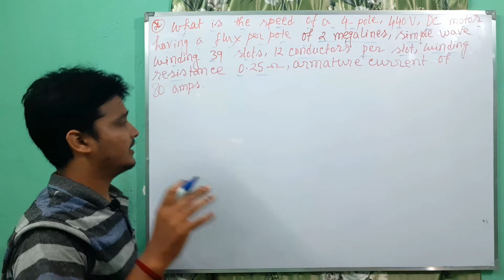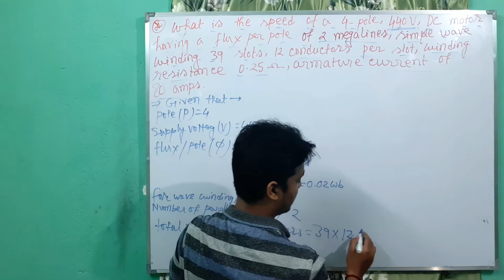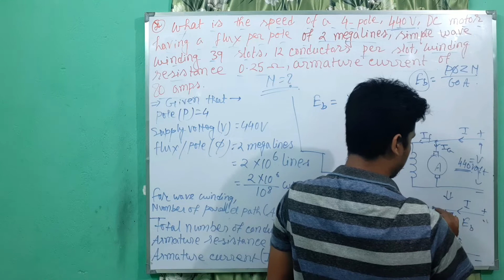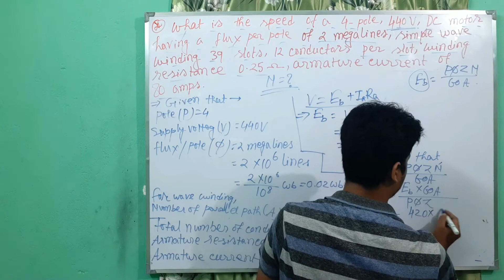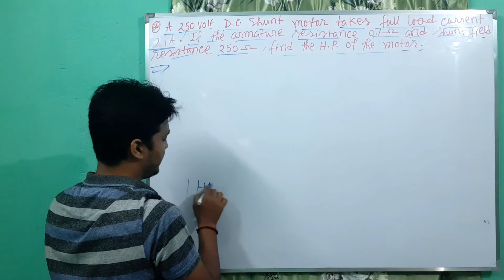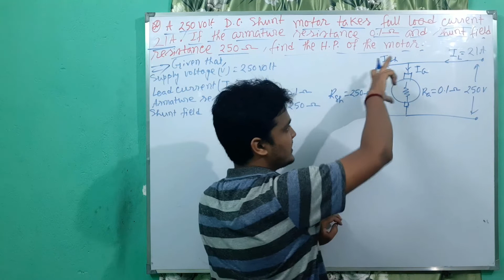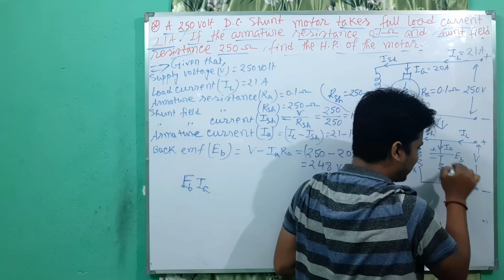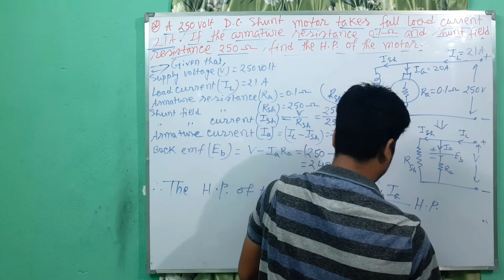Transformer & Machines Part - 20 | Maths of DC Motor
📌West Bengal Diploma in Electrical Engineering Students Telegram Group